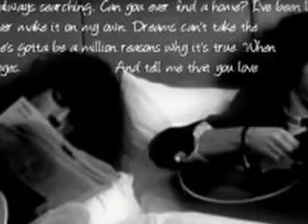What You Don't Know-Chapter 39!!! (2/4)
Hey everyone just real quick, go to this channel and read her story. I have read what she has and it is pretty good, so if you have time go check out her story. :) Anyway here is the second chapter of the marathon. Enjoy!

Nick: It's nothing.
Jessi: Nothing?! Nicky! They hurt you!! What happened?!
Nick: Jessi, please just stop.
Kevin: I'll tell you what happened. Nick disobeyed the rules ,again may I add, but this time it came back and hit him in the face.
Nick: Kevin, you don't understand. I did it because-
Kevin: You felt like it?
Nick: No, I-
Kevin: Whatever Nick.
(they sit in the cell for a couple of hours)
Jessi: How are you Nicky?
Nick: I'm fine.
Joe: Fine!? How are you fine!? How is any of this fine!? We are in here because of you!! We are all going to die because of you!!
Nick: What?
Joe: Why can't you just work with me Nick!? Why are you so thick skinned!?
Nick: Me!? Thick skinned!? What about you huh? You fell in love with the enemy Joe!?
Joe: Shut up Nick!! Just shut up!!!
Nick: No! You can't make me!!!
Andrea: Please let me out! I have to use the restroom!!
Joe: (punches Nick in the stomach)
Jessi: Help! They are fighting please help!!
Guard: (comes running and opens the cell and pulls them apart and pulls them out. While they have the chance, Kevin hits the guy over the head and knocks him out.)
Kevin: Wow, nice plan Joe.
Joe: Thanks.
Nick: That was really good.
Joe: Yeah thanks for playing along.
Jessi: Are you ok Nick. Joe punched you didn't he?
Nick: No. It was a stage punch.
Joe: That year in acting class really payed off.
Jessi: Well Andrea played along too. The screaming added a great effect.
Kevin: Ok, we need to find the pepigel.
Nick: Well they gave me information.
Joe: And what is that?
Nick: The pepigel isn't here, it is in a hotel about 20 miles from here.
Kevin: Alright then, now all we have to worry about is getting out of here safely.
(they all nod)
Kevin: Now Jessi you stay with Nick and Joe stay with Andrea.
Andrea: Kevin, who are you going to stay with?
Kevin: I will be alright. Joe is going to keep you safe and Jessi and Nick are going to keep eachother safe.
Andrea: Then are you going to keep Joe safe?
Kevin: Yes.
Andrea: Ok then I will keep you safe.
Kevin: (smiles) Ok.
(they all leave the cell and go to the place where they had entered the building) (A.N.: I know...i just skip all the details!)
Man: HOW DID THEY GET OUT!!
Kevin: Guys, we have to go faster! Now!
(they all start running)
Man: (grabs a large iron pole from a pile and hits Jessi in the front while she is running.)
Jessi: (flies back and smacks her head on the wall, knocking her unconcious)
Nick: Jessi!! (tries to run towards her but one of the guys swings the iron pole at him. He ducks and tries again. One of the men hits Nick and he falls back. Nick sits up and looks at the man as the man prepares to hit Nick again. He swings.)
Kevin: (jumps in front of Nick and grabs the bar) Nick! Go and help Jessi!!
Nick: (gets up and runs to Jessi) Jessi, come on wake up! (grabbing her hand and shaking it)
Man: (to Kevin) Do you honestly think you are stronger than me? Just let go of the bar.
Kevin: Haha no!
Man: Fine than I guess- (suddenly he gets wacked over the head with a bar and falls to the ground)
Andrea: (is standing there holding the bar and looks at Kevin with a huge grin on her face) I told you I would make sure you are safe.
Kevin: (gets down on his knees and puts his hands on both of her arms and smiles) Thanks Andrea. But now you need to get out of here ok? This isn't safe for a girl your age.
Andrea: (nods)
Kevin: Joe! Get Andrea out of here safely!
Andrea: (runs to Joe and grabs his hand)
Joe: Come on! (he leads her towards the door. Suddenly someone wacks him with a bar on his shoulder. He gets knocked down and yelps, grabbing his shoulder)
Andrea: Joe!!
Joe: Andrea!!! GO!!! (one of the men come up to Joe with a bar and want to hit him with it, so they swing and he rolls over and they miss so they try again and Joe rolls over again and then he pulls on the man's ankle cause him to fall and then Joe wacked the guy over the head.) Andrea! Get out of here!!!
Andrea: (turns around and starts to run but soon a man grabs her and carries her away she screams) Let me go!! Joe!!!
Joe: No! Andrea!!! (goes to get up but is soon stopped by a man hitting him again in the shoulder. He yells out in pain)
Kevin: (is over by Jessi)
Nick: (realizes what is happening with Joe and he runs over there and jumps on the guys back but the guy throws him off. Nick falls back and looks around anxiously as Joe is dodging the man's blows at him. Nick finally notices the big pile of iron bars piled against the wall.) Kevin! Help Joe out of here!! I'll grab Jessi!

Thanks! You ROCK!!! :)